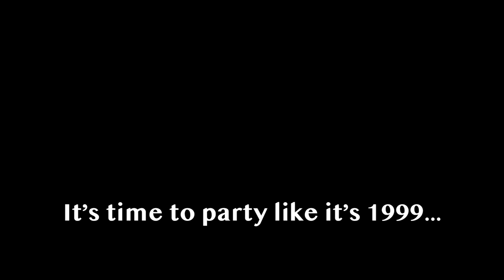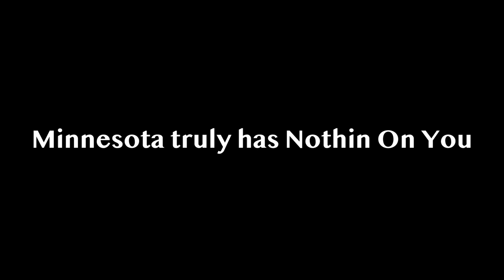Dominican Republic Vlog 2022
We laughed, we ponged, some of us cried... Welcome to the Dominican Republic 2022 Vlog.